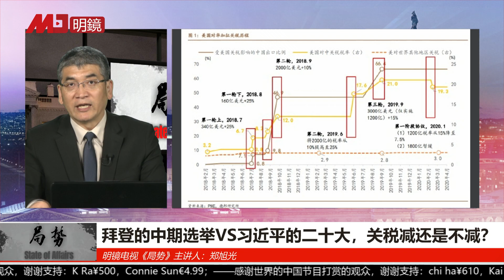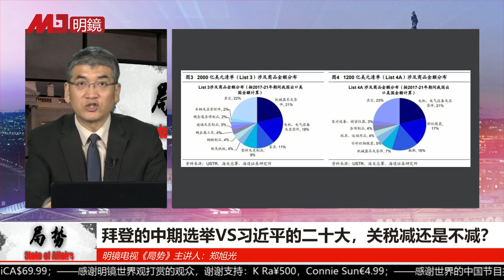为选票拜登低头戴琪失筹码，习近平二十大前得大礼包；美或大规模移除对华关税，党国又要赢麻了 ？｜局势速看：中美关系十字关头（郑旭光）